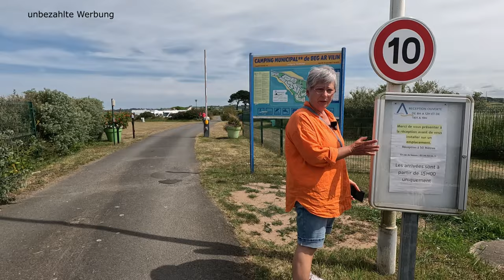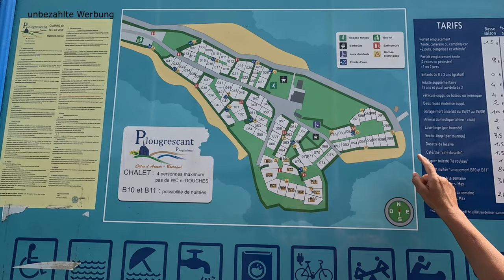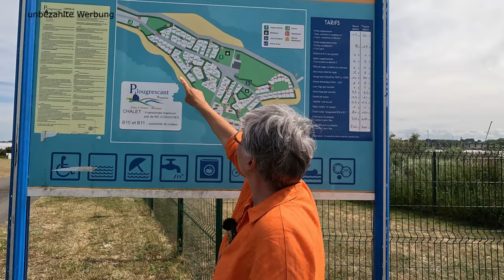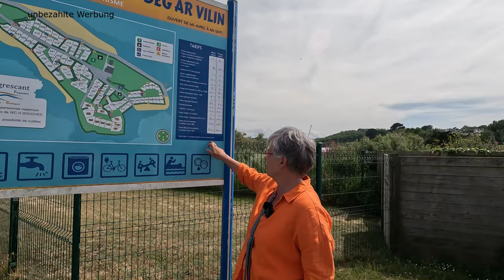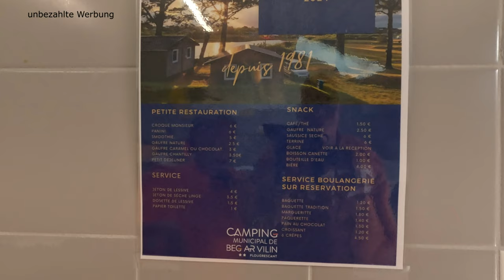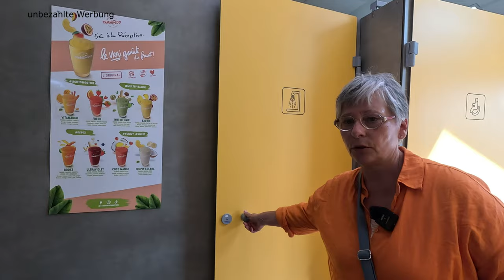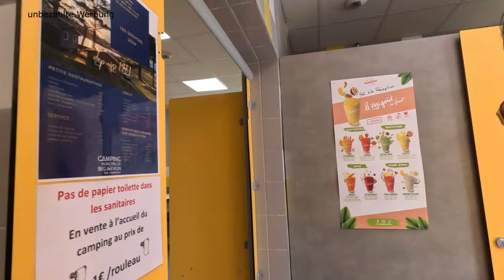Camping Municipal Beg Ar Vilin in Plougrescant - direkt bei den Austernfischern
Auf der weiteren Reise durch die Bretagne entlang der Cote dÁmor fanden
wir einen sehr schönen Campingplatz in top idyllischer Lager in
Plougrescant. Der Campingplatz liegt auf eine kleinen Halbinsel und ist von
3 Seiten mit Wasser umgeben. Von vielen Plätzen kann man auf das Wasser
schauen und hat einen Strand- und Angelabschnitt, nur für sich. Es gibt
alles, was wir Camper benötigen und einen unschlagbaren Brötchenservice.
In der kleinen Sandbucht kann man  herrlich schwimmen oder auf der
anderen Seite zwischen den Archipelen die Austernbänke wie auch die
Austernfischern bei ihrer Arbeit zuschauen. Auf dem Campingplatz gibt es
auch einfache Blockhütten, die man mieten kann, sollte man einmal mit
einem Nichtcamper zusammen reisen. Hier ist es absolut ruhig und
ländlich. 2 x die Woche kann man bei den Fischern auch frische
Krustentiere erwerben. Die Lage wieder einmal direkt am GR 34, dem
bekannten Zöllnerpfad bzw. Küstenwanderweg. Auf dem Platz können
Getränke und kleine Snacks erworben werden, ansonsten sollte die Vorräte
aufgefüllt sein, da es schon einige Kilometer bis nächsten Geschäft
sind. Mit dem Rad bieten sich schöne Touren zum Haus zwischen den Felsen
wie auch in das historische Tregiuer an. Mit den öffentlichen
Verkehrsmitteln ist hier leider nicht allzu viel los. Was uns während
unseres Aufenthalts hier auffiel, war, dass dieser Platz sehr gerne von
Angel aufgesucht wird. Der Platz war auf jeden Fall sehr sauber und
gepflegt und der fleißige Mitarbeiter hier stets super hilfsbereit und
megafreundlich. Wir haben die Zeit hier genossen und würden jederzeit
wieder hier übernachten.

Links
Camping Municipal Beg Ar Vilin

Plus Code:
RQXR+3P
Plougrescant, Frankreich